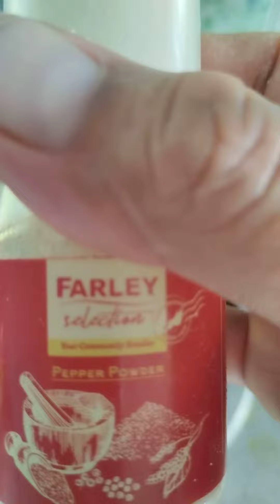Cara Masakan/Membuat Wantan Sup